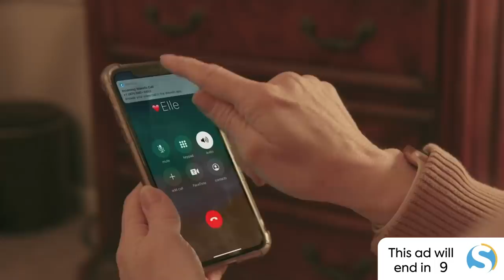Monday, August 23 top stories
Flash floods after record rain in Tennessee; Pentagon orders U.S. airlines to help fly Afghanistan evacuees; FDA gives first full approval to Pfizer/BioNTech Covid-19 Vaccine; Florida government pushes back on school mask mandate; Liquid oxygen shortage in Florida hospitals